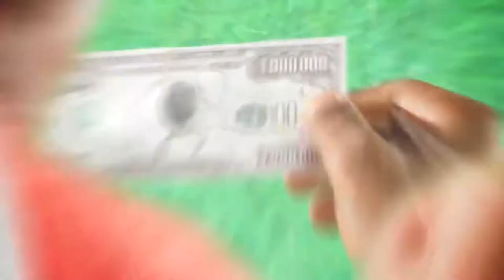Behind the Scenes of “Behind the Curtains: Todrick Hall”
KCTS 9 sits down with director Katherine Fairfax Wright to talk about her new documentary, “Behind the Curtains: Todrick Hall,” following the vibrant, lovable YouTube-artist Todrick Hall as he launches his most ambitious project to date: the original stage musical “Straight Outta Oz.”